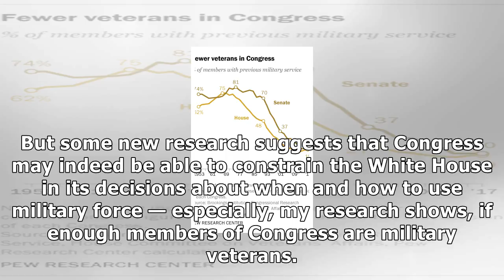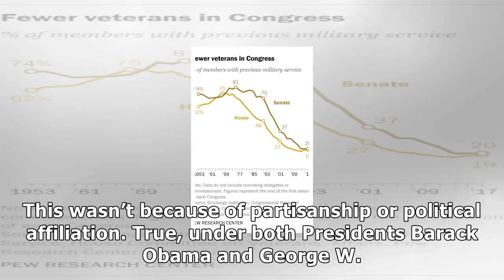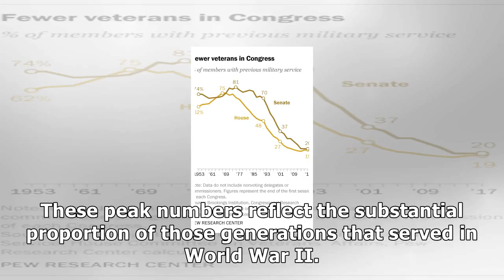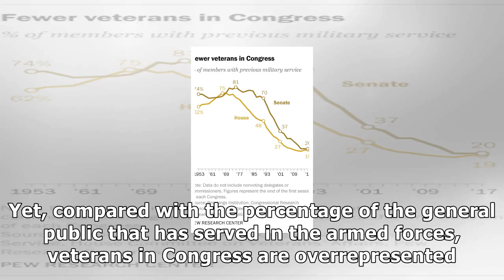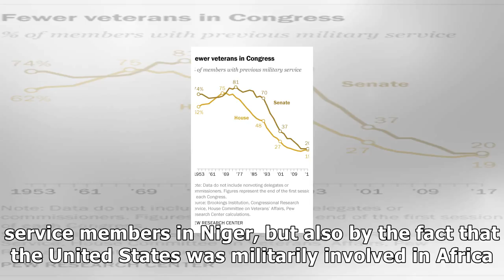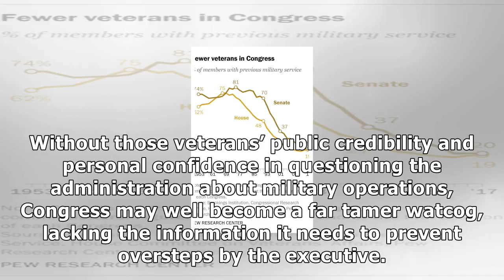Having fewer veterans in congress makes it less likely to restrain the president’s use of force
Research shows that military veterans in Congress, like Sen. John McCain RAriz., who was a prisoner of war in Vietnam, are more likely to take an active role in overseeing a president’s use of force and military deployments. J. Scott ApplewhiteAP With four U.S. solrs ed in Niger, debate has begun ag...